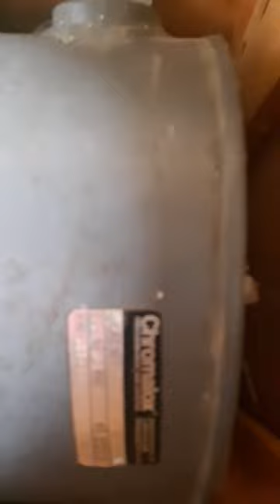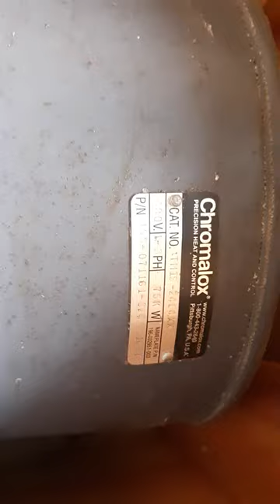Chromalox TMIS24E4XX 155-071161-324 Tank Liquid Fluid Water Heater Severe Duty Corrosion 3-Phase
NEW Chromalox Immersible Immersion TMIS24E4XX 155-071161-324 Tank Vessel Liquid Fluid Heater Severe Duty Corrosion Applications Requires 3-Phase .  In Original Crate From Factory,  Never Removed From Crate.  $24,000.00 USD, Free Delivery In Lower 48.  24Hr Expedited Emergency Shipping Is Available. Will Ship to Anywhere In North America, Canada, Alaska.  Can and Will Assist In Shipping This Item For Buying Customer.  Originally made for Swimming Pool Heater, can be used to keep liquids of all sort from freezing or gelling.  Very Severe Corrosive Solution Applications, General Purpose, Moisture, Resistant & Moisture Resistant /Explosion Resistant
Chromalox Immersion Heater Heating Element Over Night Same Day Shipping Available
480v 3 - Phase 75Kv
Manufacturer CHROMALOX
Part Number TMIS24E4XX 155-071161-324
Item model number TMIS24E4XX 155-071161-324
Is Discontinued By Manufacturer No
Voltage 3Ph 480 Volts
Wattage 75 KW
NEW-Chromalox-Immersion-Heater-Heating-Element TMIS-24EXX Part Number 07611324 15" O.D. 24 Element TMIS Demineralized Water Application Flanged Immersion Heater - TMIS TMIS Severely Corrosive Solution Applications Temperature Controller 12 bolt Stainless Steel Flange INCOLOY® Sheath Elements INCOLOY® Thermowell 15 W/In2 2 - 75 kW, 480V 3- Phase General Purpose, Moisture, Resistant & Moisture Resistant /Explosion Resistant. SAME DAY SHIPPING HAND DELIVERY AVAILABLE. Hot Water Storage Tanks Warming Equipment Preheating All Grades of Oil Food Processing Equipment Cleaning and Rinsing Tanks Heat Transfer Systems. Process Air Equipment Boiler Equipment Freeze Protection of Any Fluid. Flanged immersion heaters are one of the most widely used methods for commercial heating of gases and liquids, such as water, oil, heat transfer fluid, and corrosive solutions. Designed for use in tanks and pressurized vessels, they are easy to install and maintain to provide heat for many processes. The direct immersion method is energy efficient and easily monitored and controlled. Flanged immersion heaters are used in a wide variety of applications, such as hot water storage tanks, warming equipment, preheating oil, food processing equipment, cleaning and rinsing tanks, heat transfer systems, process air equipment, boiler equipment, and freeze protection.